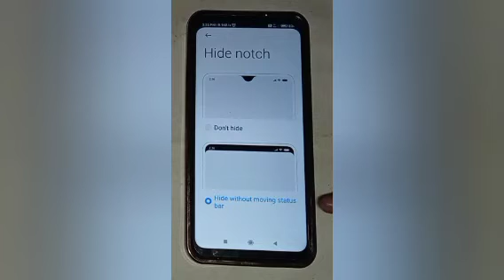How to hide notch in redmi 9activ,hide notch setting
Google search
Techno Puja Technopuja@Technopuja